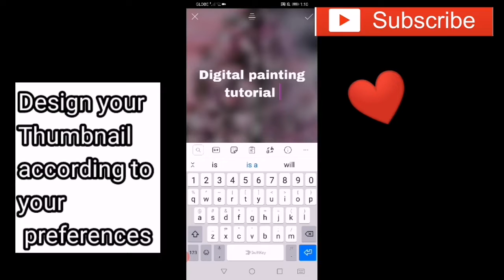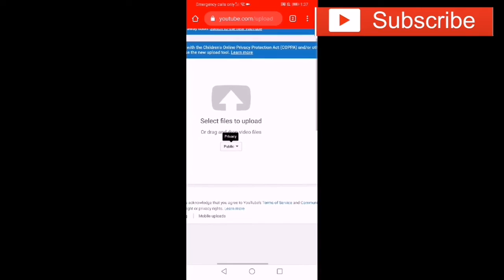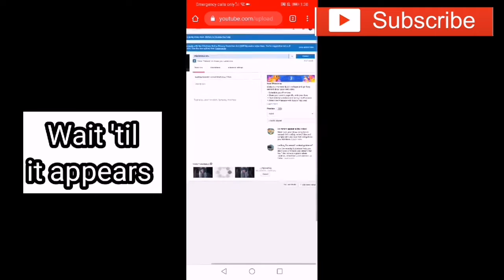Bonus video! Youtube thumbnail tutorial: easy steps for smartphone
Tutorials and ideas will be uploaded here 😉😊😊